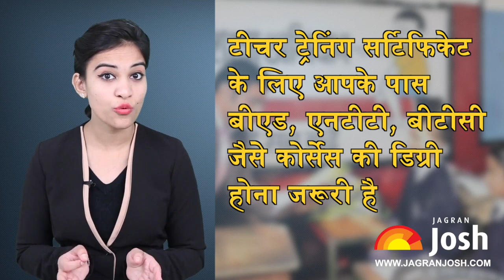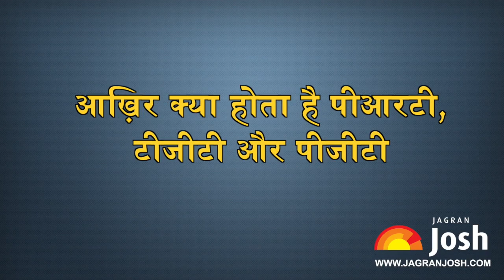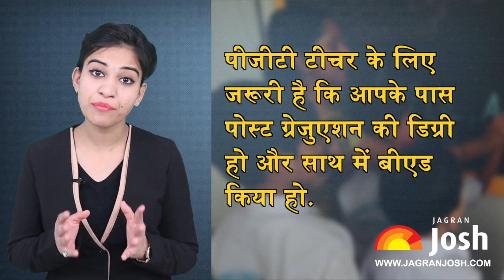How to Become Govt School Teacher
Know the Procedure to apply for government school teacher. Check video for eligibility criteria, selection procedure, age limit, qualification, salary structure etc.